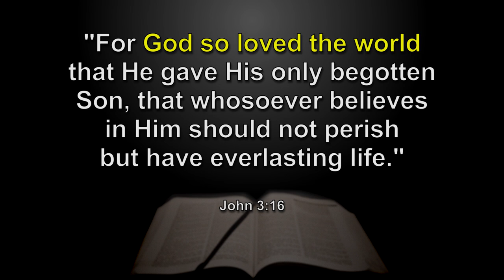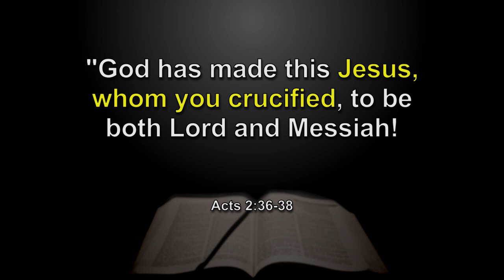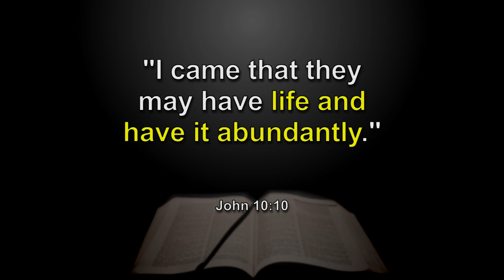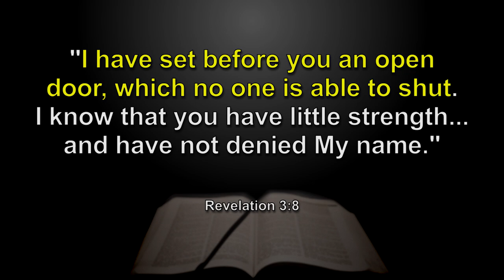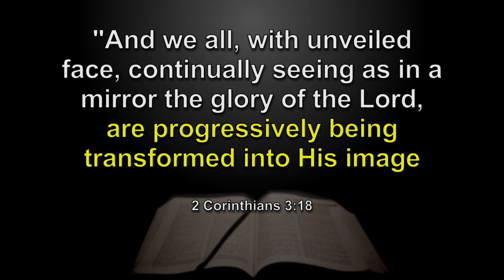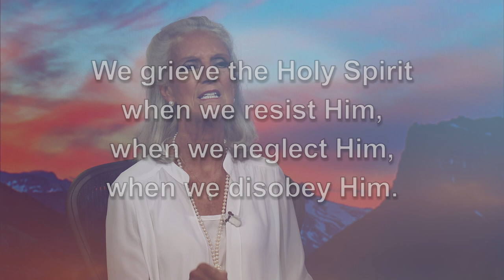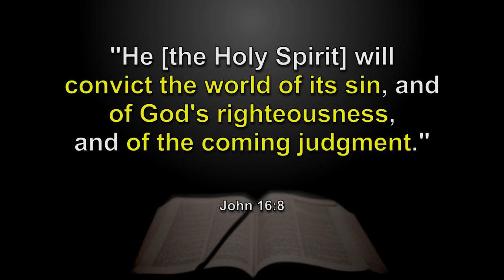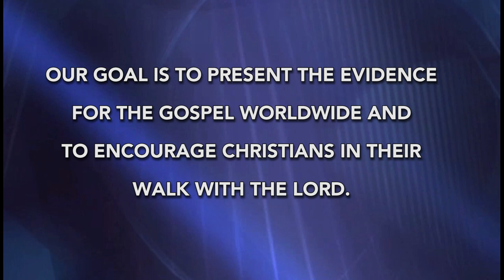EP 4 | The Power of the Holy Spirit | Relying on the Constant Companionship of The Holy Spirit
Relying on the Power of the Holy Spirit: Have you been hurt by other Christians? In this week’s episode Anne Graham Lotz will explain how you can rely on the power of the Holy Spirit to help overcome the hurt and continue in your Christian life.